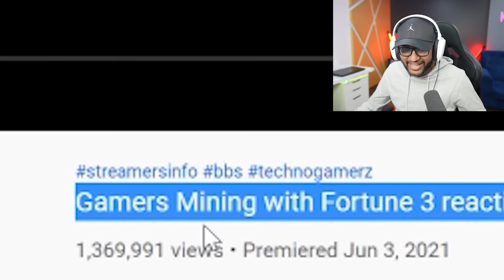Reacting to Indian Gamers when Minecraft Scams them !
I found unlucky moments and funny videos of Indian Minecraft gamers.